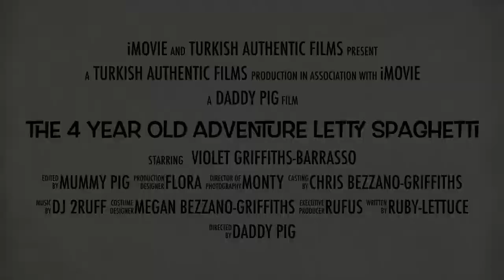The trailer for Violet learning to swim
We taught Violet (with some help form our lovely relatives) to swim with armbands on in the hotel swimming pool!